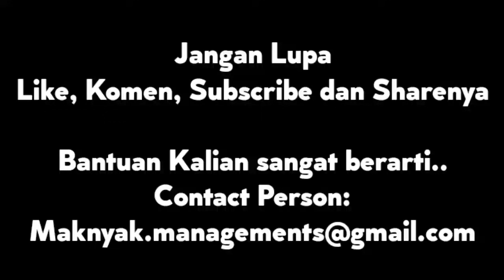Kirim Sayur Mbah Wongso Karo Angga